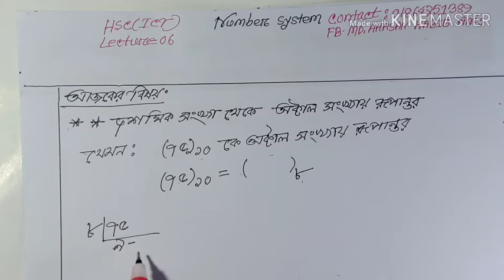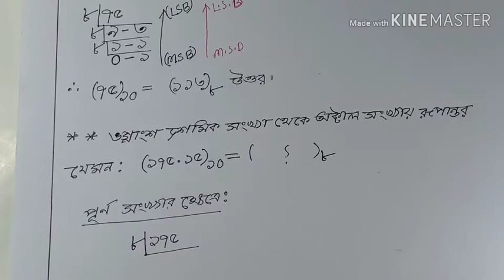Hsc Ict chapter 3.1||Lecture 06|| দশমিক সংখ্যা থেকে অক্টাল সংখ্যায় রুপান্তর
It is my Educational Development & Entertainment  Channel.

My Facebook I'd :
Md.Ahasan Habib Anis.
My Twitter I'd :
Md.Ahasan Habib Anis.

Channel videos :
Hsc ( ICT),  { Accounting, Economic } & [ BM level all Problem Subject ] ;
 Ssc & Jsc Maths ;
Hons & Master’s ( BBA Department  All Problem Subject)